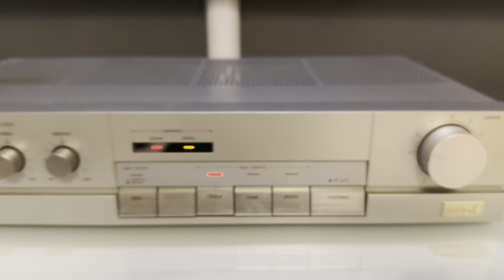Technics SU-500 stereo integrated amplifier new class a